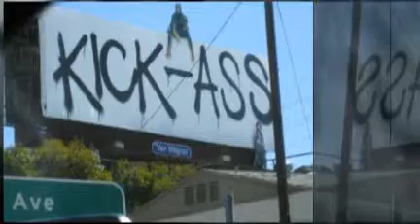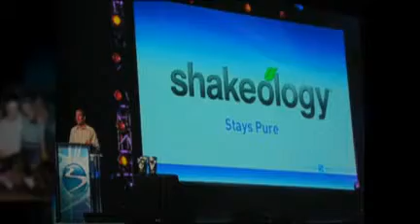Team Beachbody Summit 2010